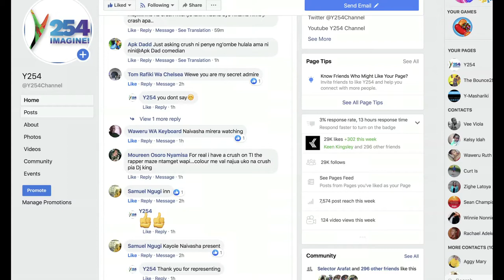Girls Talk: The True Dynamics Of a crush - Part 1